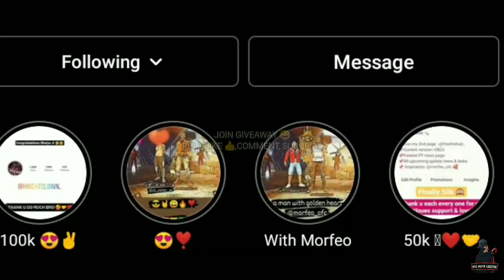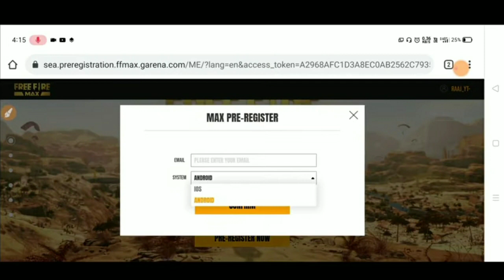HOW TO FREE FIRE MAX PRE REGISTRATION IN INDIA ! FF MAX PRE REGISTER KESE KRE | FF MAX CONFIRM DATE